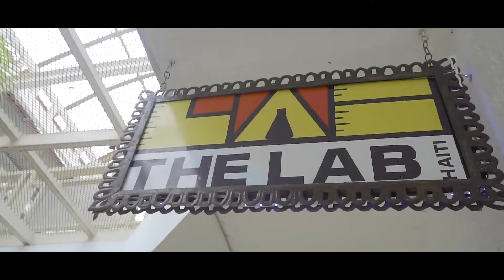Nouveauté ❌ Super Rood Nap few babay (vidéo official)